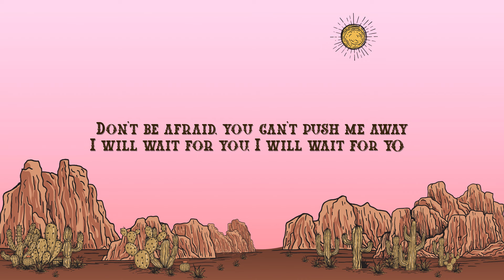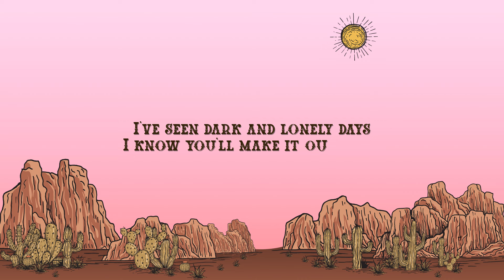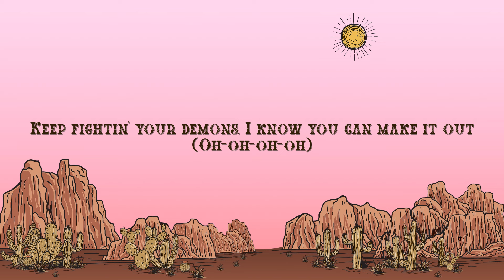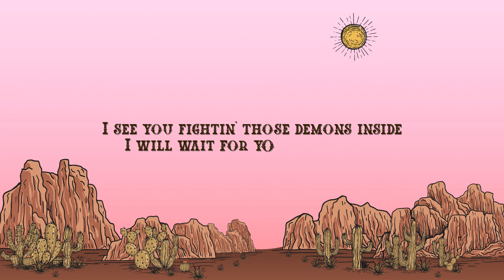Myles Smith - Wait for You (Lyrics)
Myles Smith - Wait for You

Lyrics:

I see you fighting those demons inside

Oh, friend of mine
See you walking down the road
But you don't have to walk alone
No need to hide
I know it's hard to let it go
It's even harder if you don't

It gets better when you reach the other side
It's hard to see it but I promise there's a light

Don't be afraid, you can push me away
'Til the light in your eyes
Reappears, I'll be here by your side
I will wait for you, I will wait

Lost in the tide
Tried to swim against the waves
Don't let your hope be pulled away
I know what it's like
I've seen dark and lonely days
I know you'll make it out okay

Don't let the words in your head ever drown you out
Don't let the weight of the world ever bring you down
Keep fighting your demons, I know you can make it out
I hope that one day you can see how I see you now